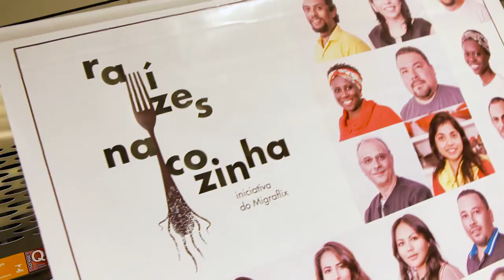Catering do Migraflix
Serviço de catering e coffee break

Uma mesa bem posta é sempre um convite à socialização. Quando essa comida é feita e vinda de um outro país, então, comer se torna uma imersão cultural – nos sabores e nas histórias de vida.

Se você anda à procura por uma experiência que vá além do paladar, o Migraflix oferece os serviços de catering e coffee break feitos por imigrantes. Uma maneira despretensiosa de conhecer outros mundos através do que é comum a todas as nacionalidades: boa comida e boas histórias.

 Peça o seu orçamento e viva o mundo!